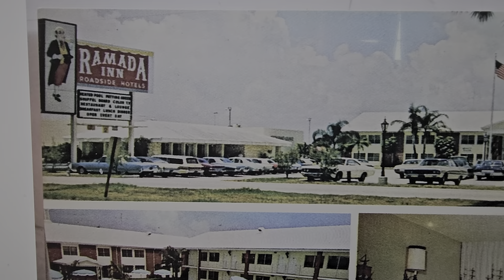RAMADA INN - DEERFIELD BEACH, FLORIDA